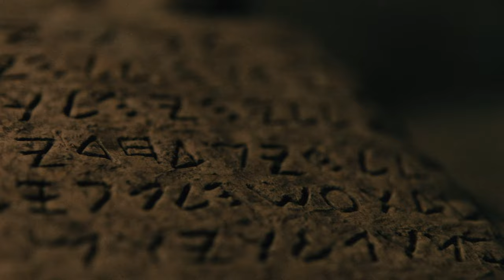THE COVENANT TRAILER | LUMO OLD TESTAMENT FILM - ENGLISH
From the creators of the Lumo Gospel Films now comes The Covenant, a visual masterpiece based on the Torah. Produced with the same commitment to Scripture-based, word-for-word narration, The Covenant is told through the eyes of Ezra and brings to film the stories of Adam and Eve, Cain and Abel, Noah, Abraham, Isaac, Rebekah, Joseph, Moses, and more.